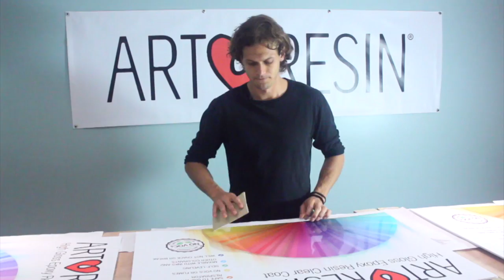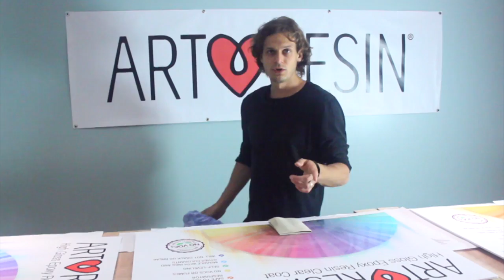Applying a Second Coat of Art Resin Clear Epoxy to Your Art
say you get a cat hair, bug of dust in your cured resin... BUMMER.  here is how you apply a second coat to make it flawless like art resin should be!

for tons more helpful tips and tricks.